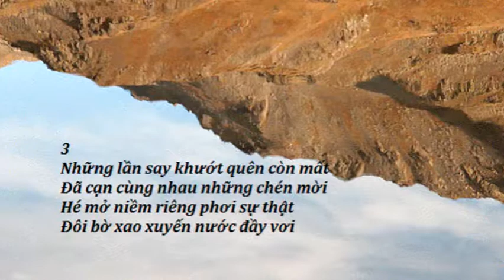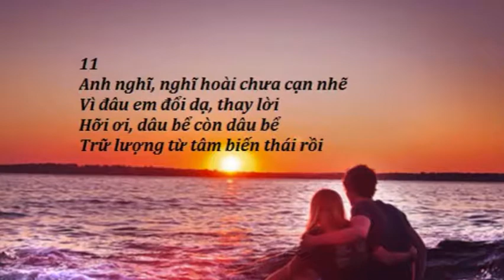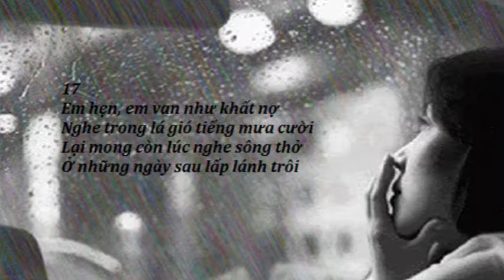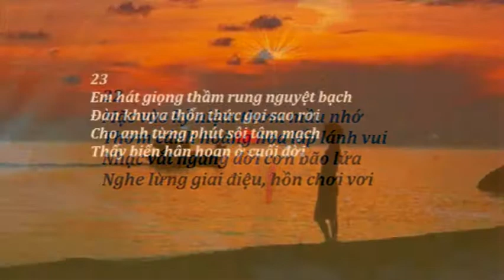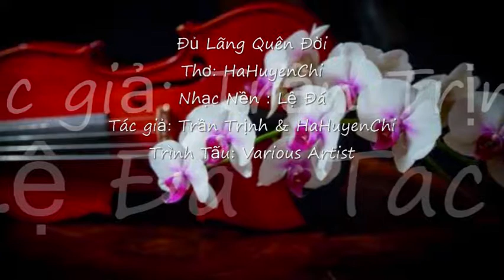Mừng SN SP HaHuyenChi & SM Qúy Hương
Ðủ Lãng Quên Ðời
Thơ: HaHuyenChi
Nhạc Nền : Lệ Đá
Tác giả: Trần Trịnh & HaHuyenChi
Trình Tấu: Various Artist